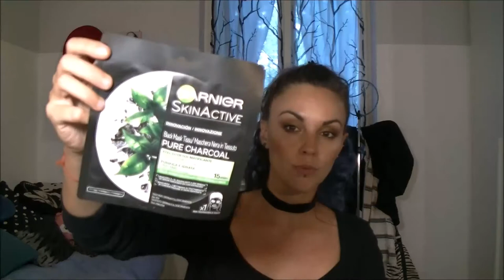Acquisti BEAUTY da Supermercato: IPER 🛒💕